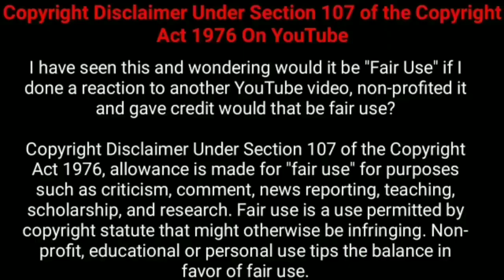கழுகின் பறக்கும் சக்தியுள்ள மாவீரன்! |Nesamani Talkies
Hey Guys welcome to Nesamani talkies today we are going to see about the video I'll fantasy|super heromovie explained in tamil by Nesamani talkies i hope you all like this video of Nesamani talkies tamil dubbed explained in tamil and if you guys like this means please do like share and subscribe to the channel and share with your friends and family bye.